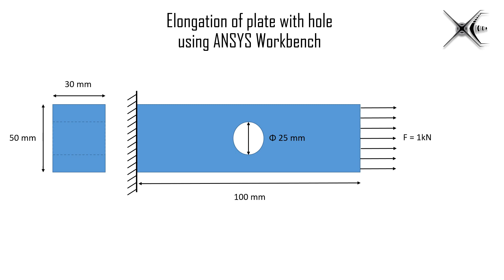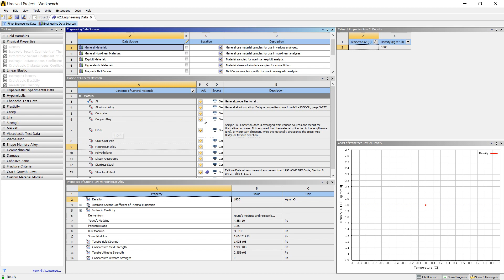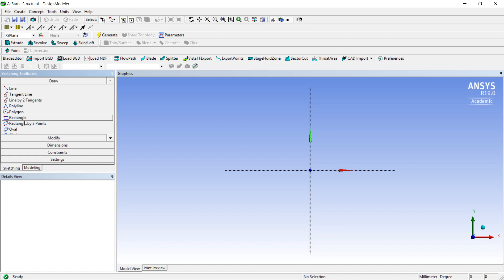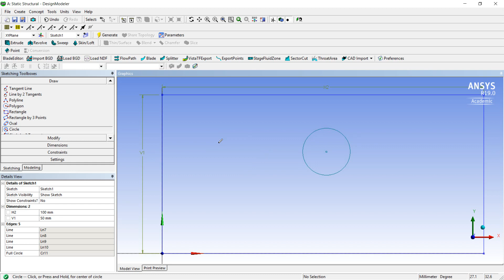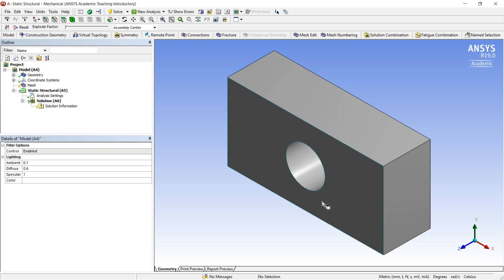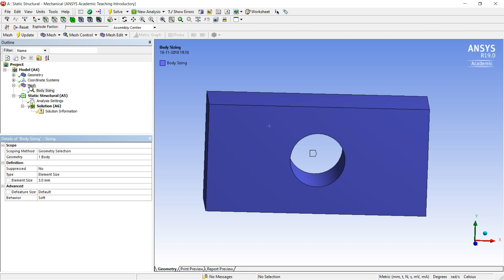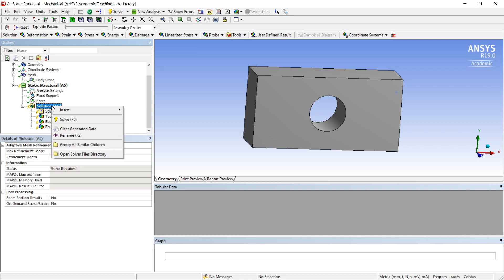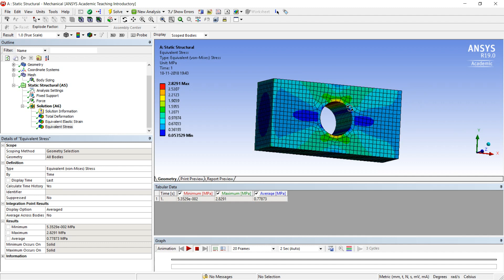ANSYS Workbench for beginners | Tamil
In this video we are trying to teach ANSYS tool for beginners. For that we have chosen a basic 3D problem and introduced the key features of ANSYS. The same problem can be modified to give more accurate result. Try to practice the problem and comment if you have any queries.